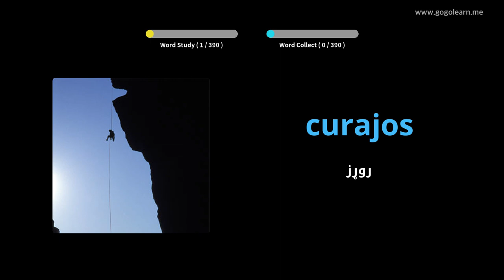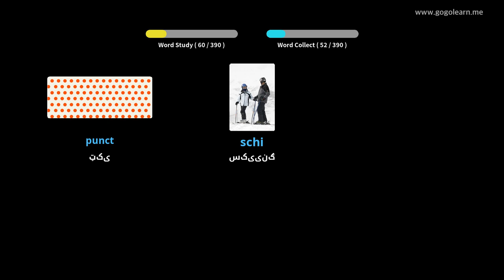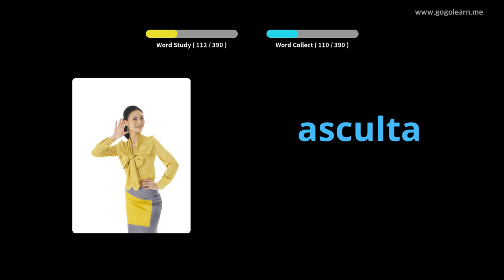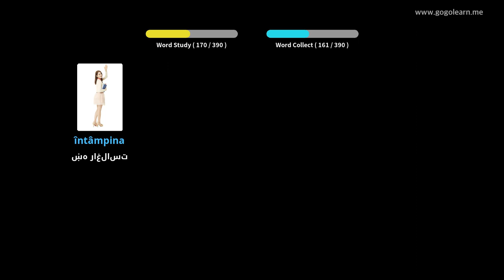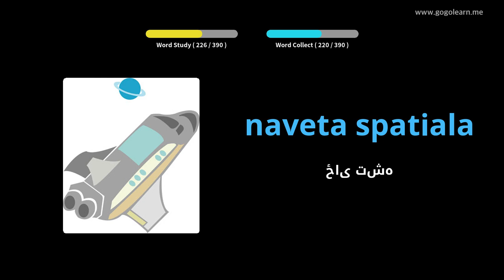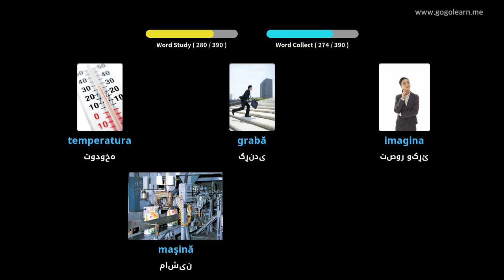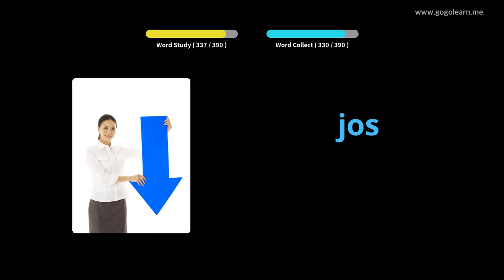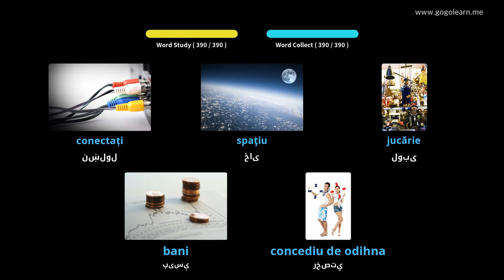د رومانیا قاموس دوهم ښوونځی 1 | Golearn